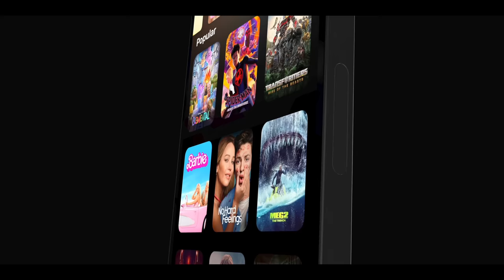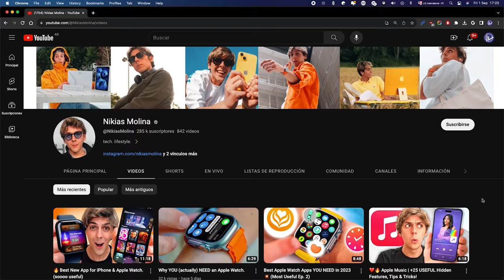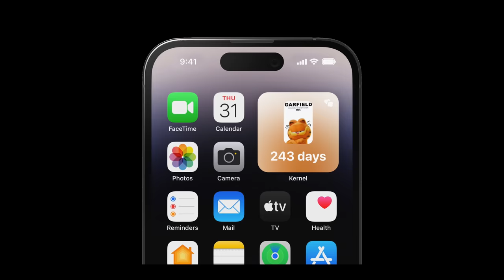Kernel - La app que TODO fanático de series y películas NECESITA tener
Si eres un ávido consumidor de series y películas, Kernel es la app imprescindible que te estaba haciendo falta. En este review completo te muestro todas las geniales funciones de Kernel, como llevar un registro detallado de los shows que ves, recibir recomendaciones personalizadas, crear watchlists, y compartir todo con tus amigos cinéfilos. Después de probar Kernel quedarás tan enganchado como yo, y no vas a entender cómo vivías sin esta fantástica app antes. ¡Todo fanático del cine y las series necesita Kernel en su iPhone!

Usuario Premium.